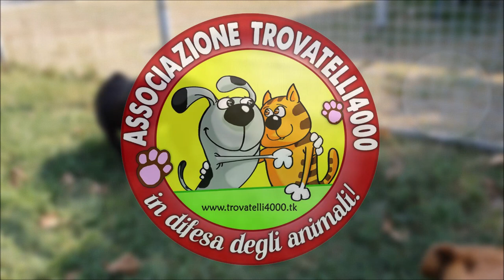Adottata TENERELLA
Associazione Trovatelli4000